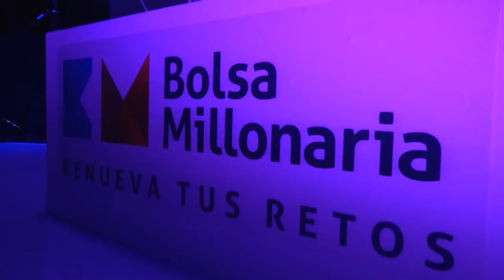Docente del Poli premiado por la Bolsa de Valores de Colombia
Mauricio Martínez, Coordinador de los programas de finanzas del Politécnico Grancolombiano, participó en el concurso “Bolsa Millonaria” organizado por la Bolsa de Valores de Colombia y recibió el premio al mejor portafolio de inversión con la segunda mayor rentabilidad en la categoría ‘Profesores’. ¡Felicitaciones a la Facultad de Ciencias Administrativas, Económicas y Contables, por este importante reconocimiento!